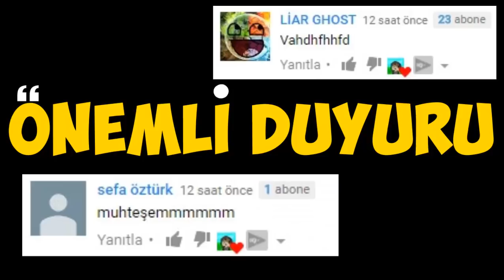MİNECRAFT'IN İÇİNDE MİNECRAFT OYNAMAK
MİNECRAFT'IN İÇİNDEN MİNECRAFT OYNAMAK

Çok Heycanlıydı Videoyu Beğendiyseniz Like Atmayı unutmayın